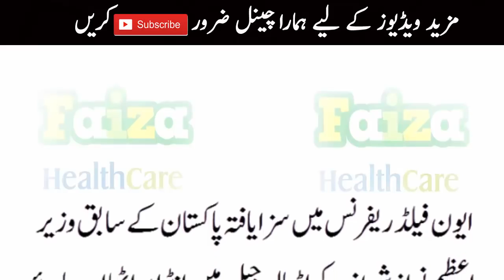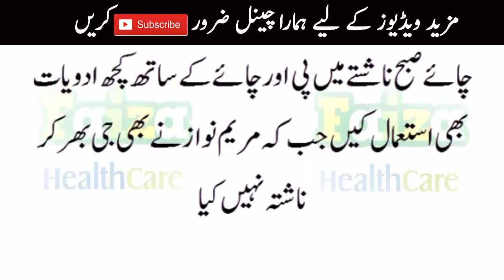Nawaz sharif and Maryam Nawaz in Adiala jail latest news from Pakistan 1